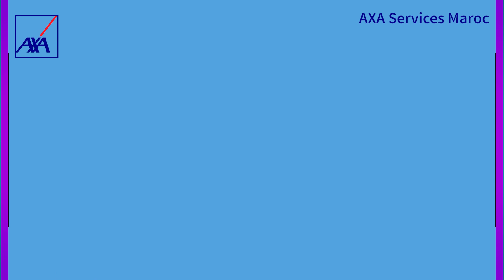Emploi et Carrière chez AXA Services Maroc : connais notre métier, viens nous rejoindre !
Êtes-vous prêt à découvrir les multiples facettes de l'emploi et de la carrière chez AXA Services Maroc ? Dans cette vidéo captivante, nos collaborateurs talentueux d'AXA France Auto vous dévoilent les coulisses de leur métier et vous convient à vivre leur expérience unique. Plongez-vous dans leur quotidien, explorez les nombreux avantages d'une carrière chez AXA Services Maroc et préparez-vous à vivre une expérience professionnelle enrichissante. Ne laissez pas passer cette opportunité de rejoindre une entreprise dynamique et innovante. Rejoignez-nous dès maintenant pour saisir cette occasion exceptionnelle !